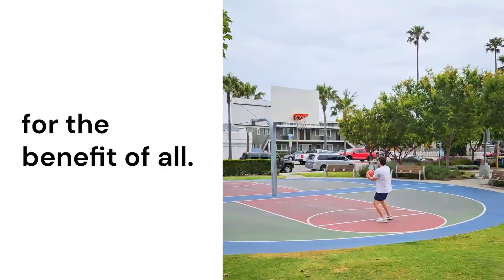PRB+ Magazine is the publication of choice for parks, recreation, and camp professionals.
You are what you read. So read quality journalism. PRB+ Magazine.